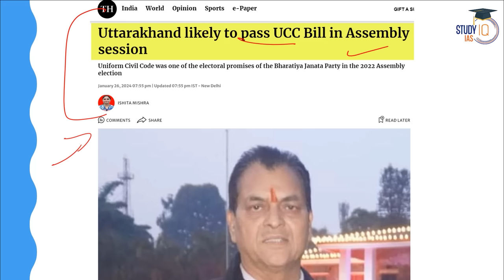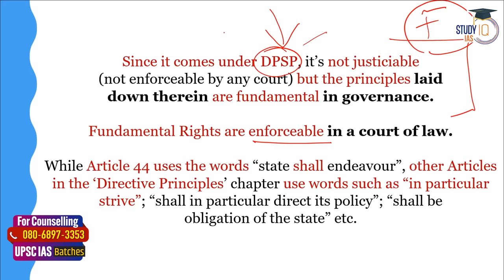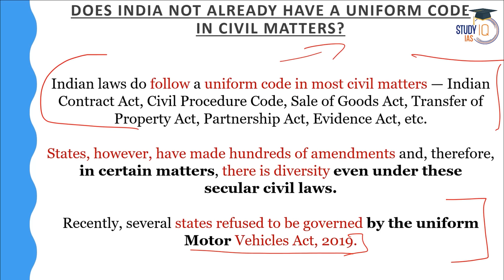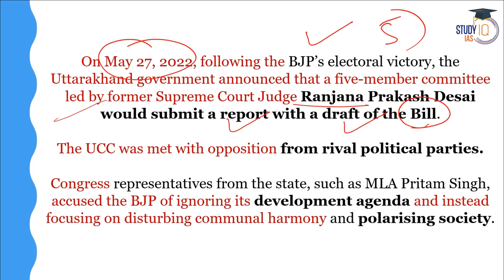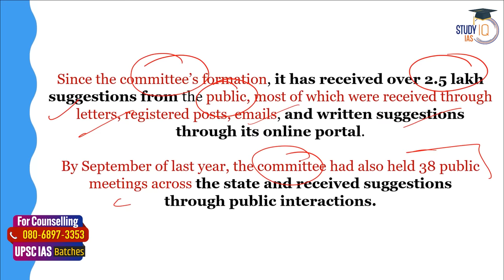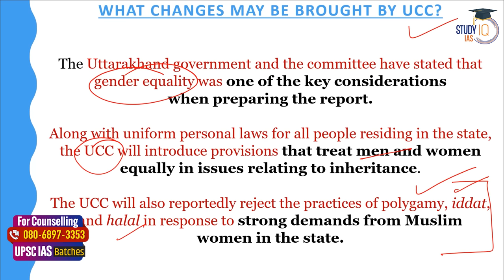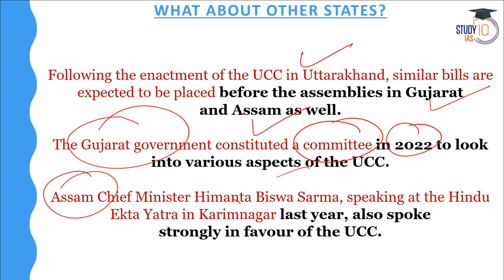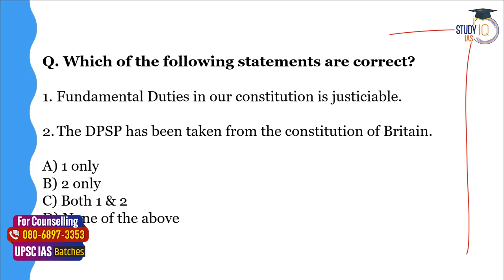Uniform Civil Code Likely to be Passed in Uttarakhand Assembly Session | UPSC GS2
In this video, stay updated on the latest developments as the Uttarakhand Assembly session considers the passage of the Uniform Civil Code. Explore the implications of this potential legislation on governance, society, and legal frameworks, pertinent topics for UPSC GS2 preparation. Gain insights into the debate surrounding uniform civil laws and their significance in India's legal landscape. Join us for a comprehensive analysis of this crucial issue, essential for UPSC aspirants.

एडमिशन की अंतिम तिथि 2 फरवरी 2024 है | बैच का समय शाम 6:00 बजे